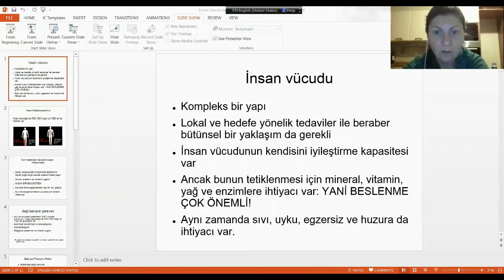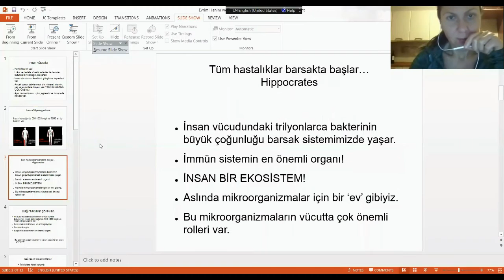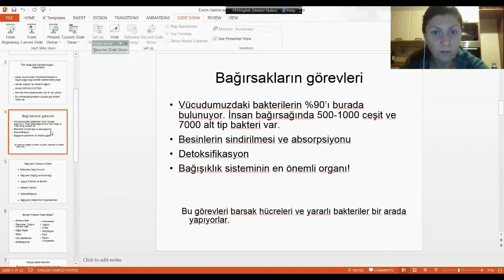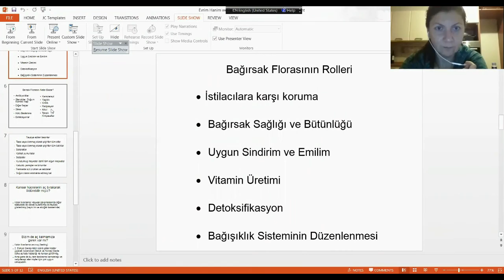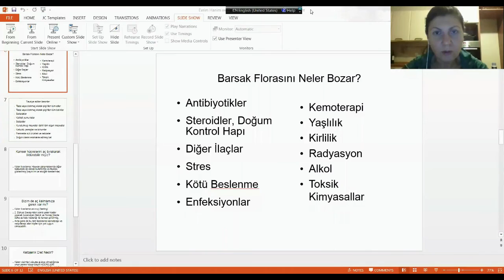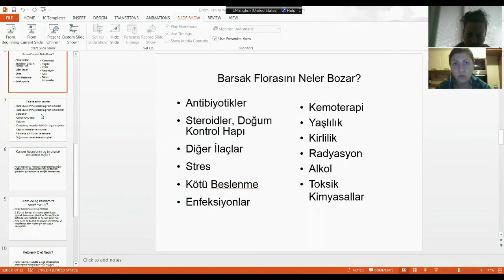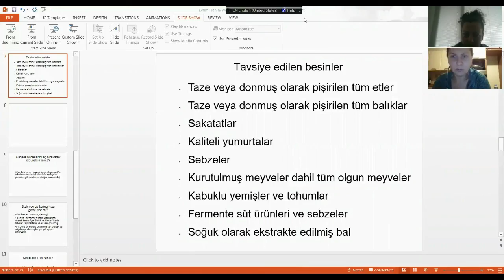Bağırsak Sağlığı ve Bağışıklık Sistemi Doç Dr Evrim Tezcanlı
Kanserle Dans Derneği Eğitim Serisi 2016